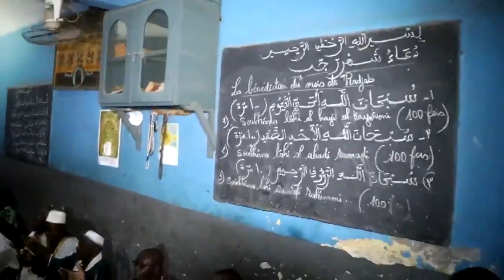Visite de KARIM KEITA de la Zaouiya des CHÉRIFS à Niarela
Avant d’aller à Bozola, je me suis rendu à la Zaouiya des « Chérifs » à Niarela. Merci pour les bénédictions.

Amina Yarabiiii.